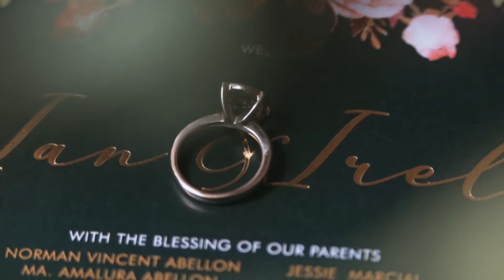The Wedding of Ian and Irel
Ian and Irel